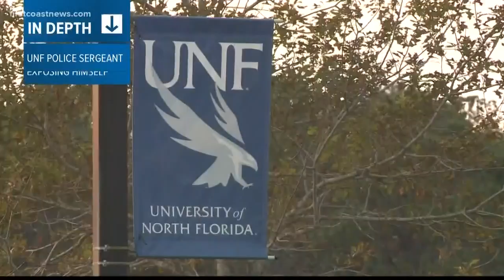UNF Police Sergeant bonds out of jail after allegedly exposing himself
Mark Milton was arrested on Wednesday night for the incident.